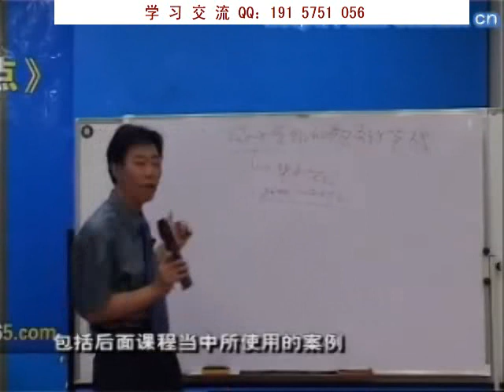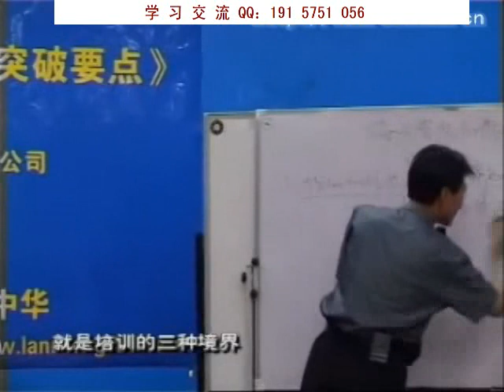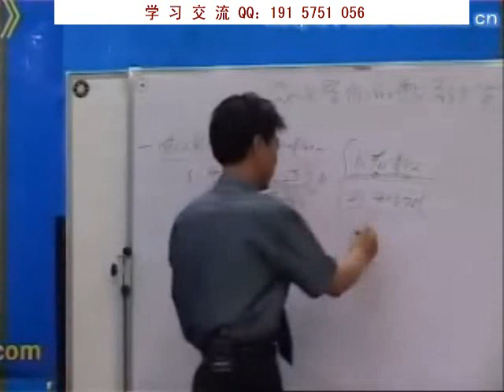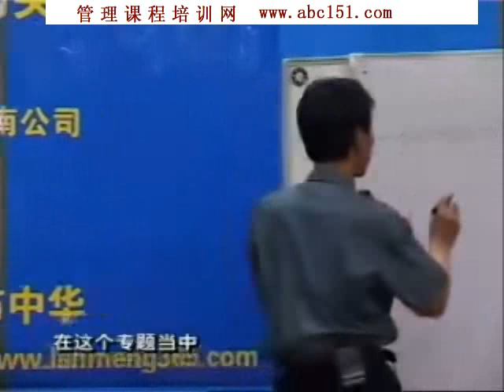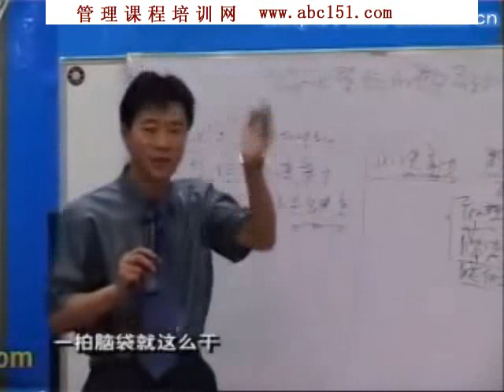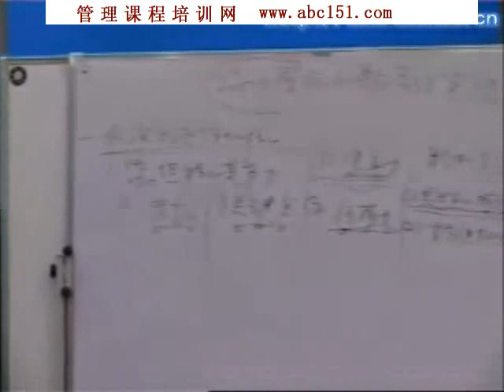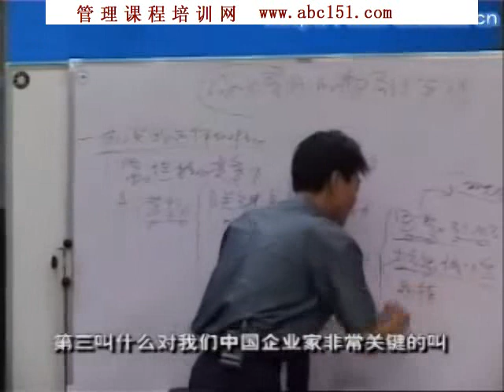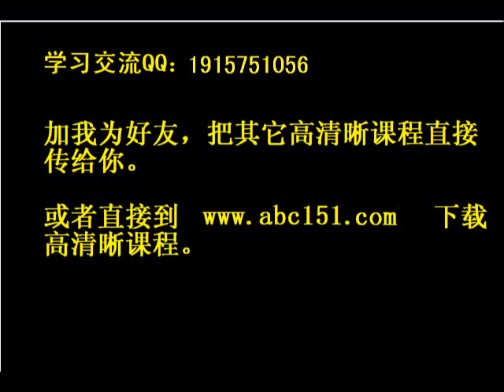成长型企业的瓶颈与突破 杨杰 全6讲 01